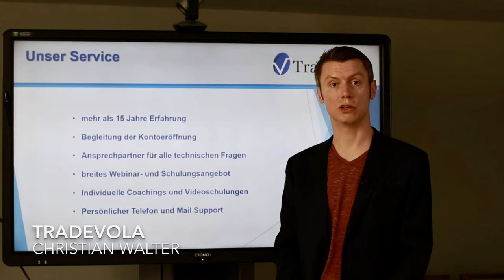Interactive Brokers Support DE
Bekommt einen kleinen Einblick in unseren Interactive Brokers Support.
Lasst uns einen Like dar und stellt uns gerne Fragen in den Kommentaren.